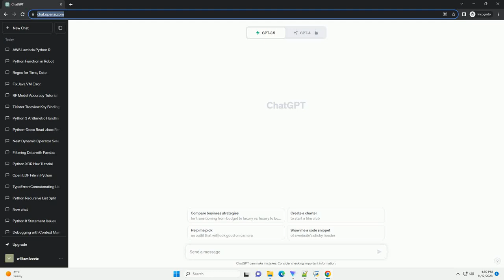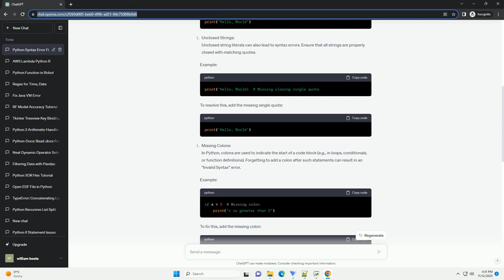Python Unknown Invalid Syntax Error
Title: Troubleshooting Unknown Invalid Syntax Error in Python
Introduction:
One common issue that Python developers often encounter is the dreaded "Invalid Syntax" error. This error occurs when the Python interpreter encounters a line of code that it cannot parse correctly. Identifying and resolving this error can be challenging, especially when the cause is not immediately apparent. In this tutorial, we will explore common scenarios that lead to an "Invalid Syntax" error and provide guidance on how to troubleshoot and fix these issues.
Example:
To fix this issue, simply add the missing parenthesis:
Example:
To resolve this, add the missing single quote:
Example:
To fix this, add the missing colon:
Example:
Ensure consistent indentation (use either tabs or spaces, not both):
Example:
Correct the typo:
Conclusion:
Resolving "Invalid Syntax" errors in Python often involves careful inspection of your code for common mistakes such as missing or mismatched symbols, unclosed strings, missing colons, incorrect indentation, and typos. By following the examples and guidelines provided in this tutorial, you can effectively troubleshoot and fix these issues, making your Python code error-free and running smoothly.
ChatGPT